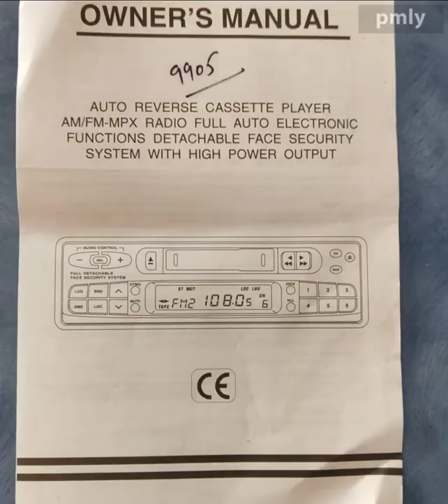vintage car cassette player from the late early 90s.2000s, brand new, unused ,sale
new car audio cassette player for sale
New Seal Pack Audio cassette Player
Unboxing of new Audio cassette player unboxing of new audio deck player
New Audio cassette player for Sale

Old Vintage Antique Amplifier Boombox Radio Deck

Component Rare Music System Equipment Collection

Its a Audio Equipment related channel, where you can

see how to operate electronics equipment,like how to use

Cassette player, Tuner, Microphones, Radio, receiver, Tape, car cassette player

Cassette player Kidan chalaiye .complete

Car cassette player setup for beginners. Car cassette player  basics,how to

operate car cassette player, how to setup car cassette player

Audio cassette player for sale
vintage car cassette player from the late  early 90s.2000s,  brand new, unused
I am sale unused brand new vintage aftermarket car stereos from the late  early 90s.2000s, 2010s bring them back to life and make videos after . If you like the videos I do, then help me out and like to my page to keep it going.  Thanks.
antique vintage but all new piece
features:-
hurry few pc stock only 16pc
Brand new unused, with box
Imported full detachable auto reverse cassette player,
Detachable front panel, with plastic case
Colour display,
Front and rear adjustable
4speaker system,
With amplifier out and radio am, FM ,
volume, Bass, treble, fader, balance
loud function for extra bass
radio auto and manual search
18 ch memory
clock ⏰ function
all accessories like fitting sleve ,
user manual

एकदम नया अप्रयुक्त, आयातित पूर्ण वियोज्य ऑटोरिवर्स कैसेट प्लेयर, वियोज्य फ्रंट पैनल, रंग प्रदर्शन, आगे और पीछे समायोज्य 4स्पीकर सिस्टम, एम्पलीफायर आउट और रेडियो am, FM के साथ, वॉल्यूम, बास, ट्रेबल, फैडर, बैलेंस जोर रेडियो ऑटो और मैनुअल खोज 18 सीएच मेमोरी घड़ी समारोह फिटिंग आस्तीन के साथ, उपयोगकर्ता पुस्तिका नया स्टॉक